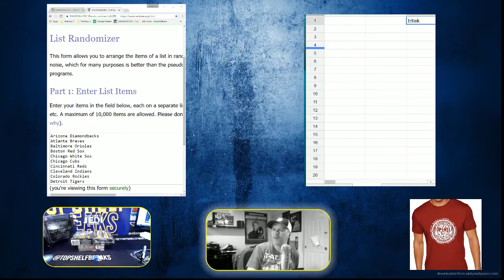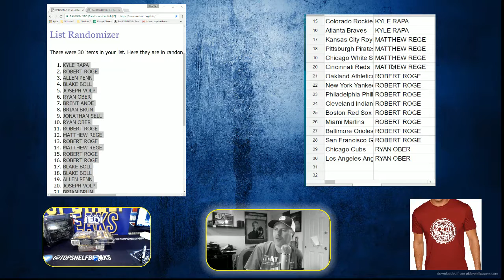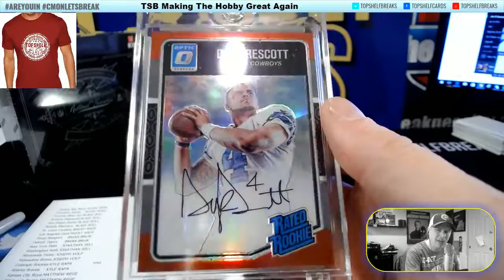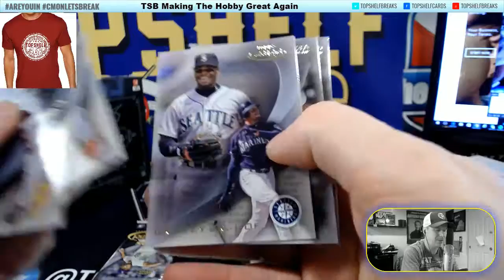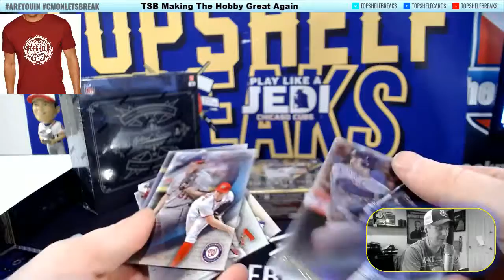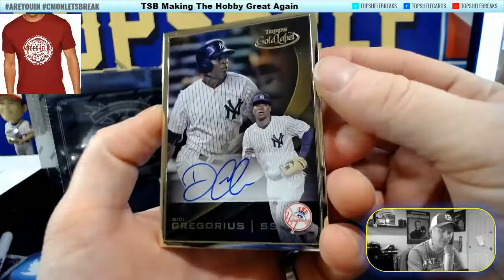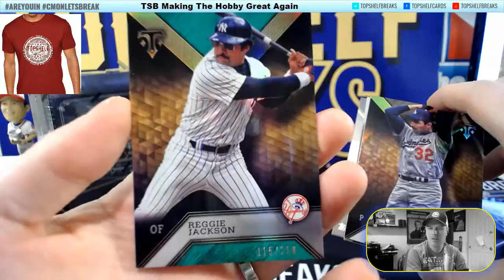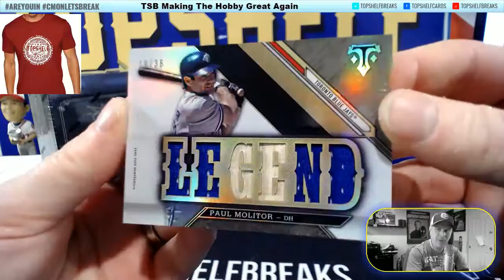sat tri tek mixer